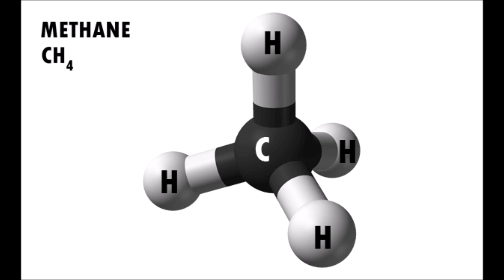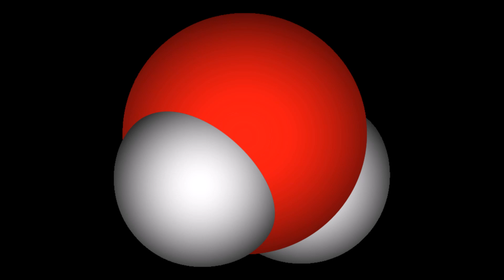Elite Dangerous Science: Exotic biochemistry and the Thargoids.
This is an introduction and hypothesis on the basic biochemistry and biology of the Thargoids. It is also an attempt to predict their living conditions within a certain margin of error.